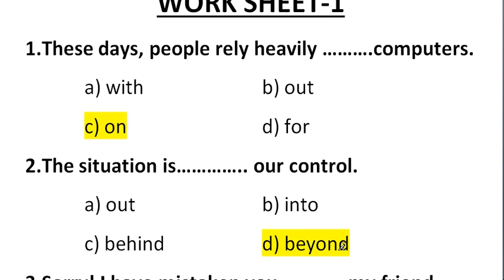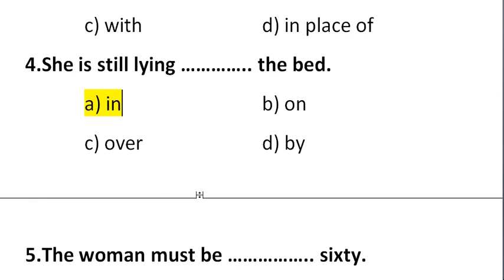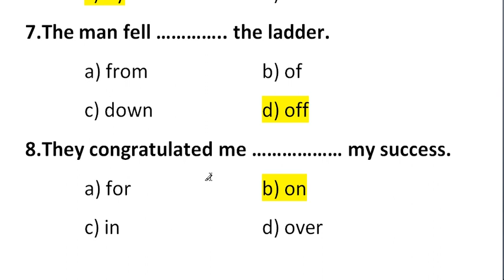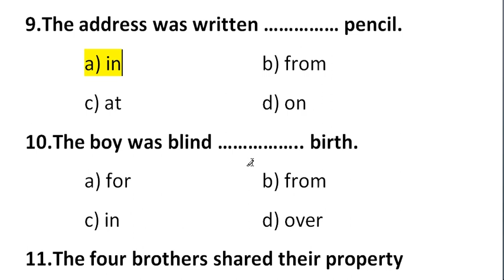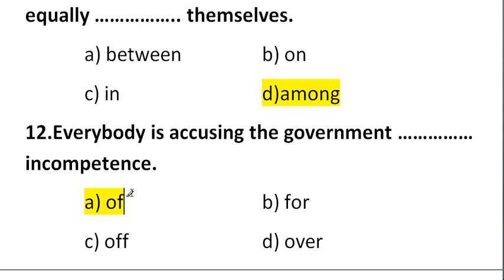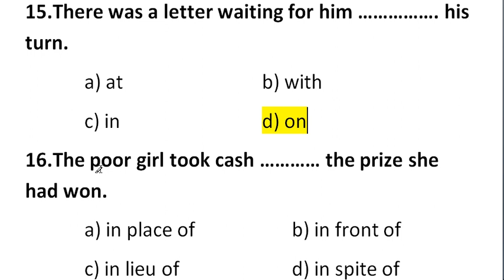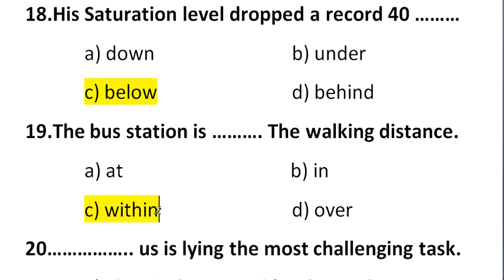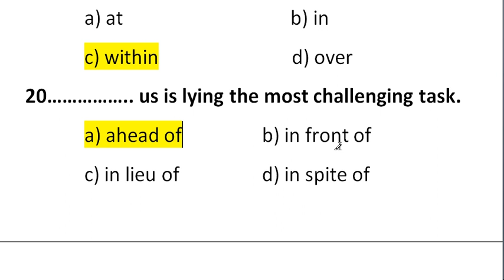PREPOSITIONS | WORK SHEET-1 | 10TH CLASS, INTER, TET,DSC, COMPETITIVE EXAMS